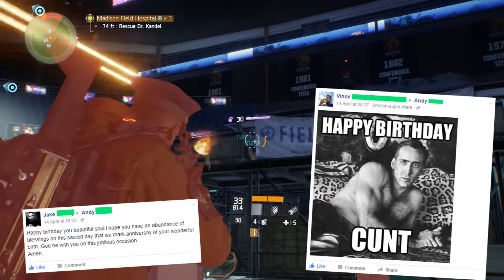The Division - Funny Moments - Nailing Balls & Happy Birthdays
I do not have a Facebook or an Instagram